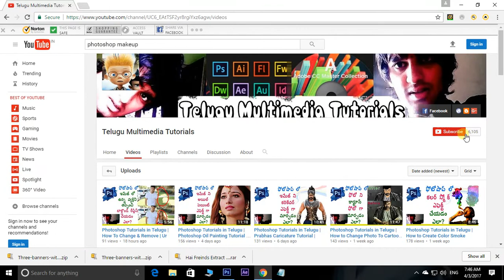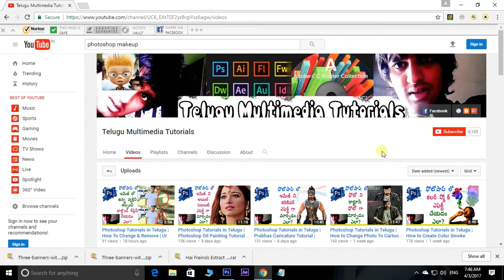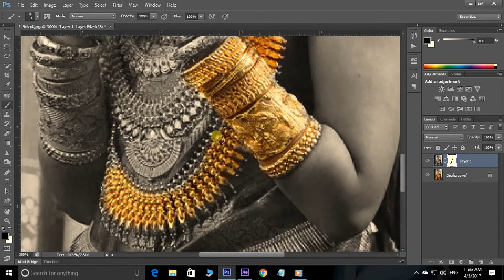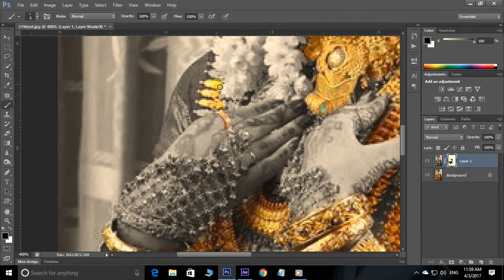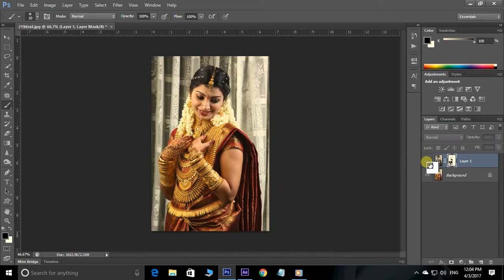Photoshop Tutorials in Telugu : How to Change Image Look Like Gold AD | Gold Highlight Tutorial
In This Cool Video I Am Telling You That How to Change Image Look Like Gold AD in Photoshop

Similar Questions:
Photoshop Tutorial - gold foil effect photoshop
Photoshop Tutorial - gold text effect psd
Photoshop Tutorial - photoshop gold texture
Photoshop Tutorial - gold color in photoshop
Photoshop Tutorial - how to make something look gold in photoshop
Photoshop Tutorial - gold lettering font
Photoshop Tutorial - photoshop gold gradient
Photoshop Tutorial - silver color in photoshop
Photoshop Tutorial - How To Change Image Look Like Gold AD
Photoshop Tutorial - Gold Color Code
Photoshop Tutorial - Color Replacement Tool
Photoshop Tutorial - Eraser Tool
Photoshop Tutorial - How do I remove an object in Photoshop?
Photoshop Tutorial - How do I remove something from a picture in Photoshop?
Photoshop Tutorial - How to photoshop a person out of a picture
Photoshop Tutorial - How to remove a person from a photo online
Photoshop Tutorial - How to edit someone out of a photo
Photoshop Tutorial - How to remove a person from a photo in photoshop cs6
Photoshop Tutorial - remove an object in photoshop
Photoshop Tutorial - How to photoshop someone out of a picture on iphone
Photoshop Tutorial - How to remove a person from a photo in photoshop cc
Photoshop Tutorial - How to photoshop someone out of a picture without photoshop
Photoshop Tutorial - How to Change Photo In photoshop
Photoshop Tutorial - Easy way Change Photo into Digital Painting
How to Easily Cut Out The Image
adobe photoshop 7.0 telugu tutorials,